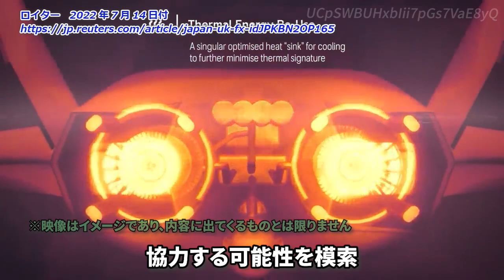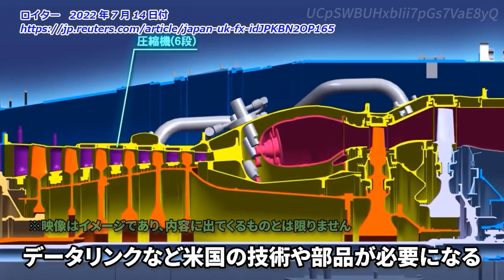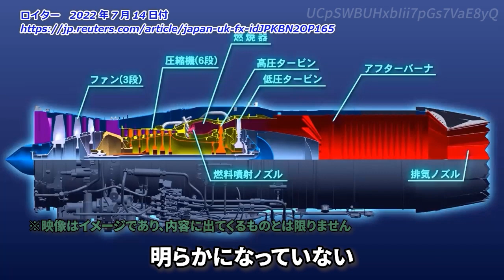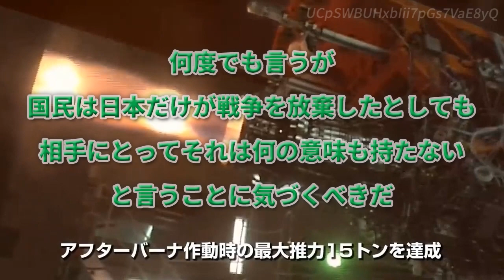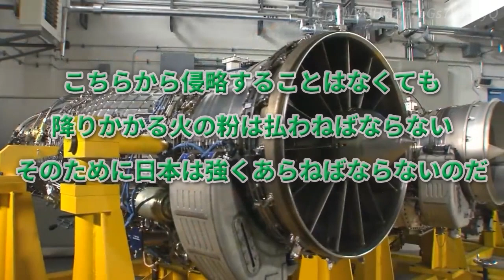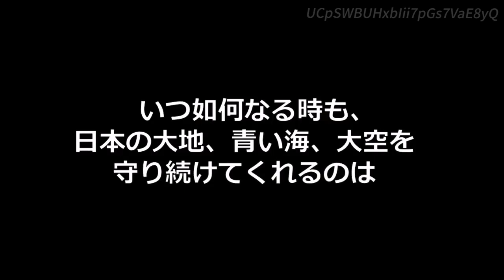【次期戦闘機】日英共同開発で「無人機とも連携する計画で無限の能力持つ」岩崎茂元統合幕僚長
岩崎茂・元統合幕僚長と防衛研究所の高橋杉雄防衛政策研究室長が2022年8月12日、ＢＳ日テレの「深層ＮＥＷＳ」に出演し、日英両政府が共同開発を目指している「次期戦闘機」について議論した。

次期戦闘機は航空自衛隊Ｆ２戦闘機の後継機として２０３０年代半ばの導入が予定され、年内に全体像を決定する。岩崎氏は「無人機（ドローン）とも連携する計画で無限の能力を持った戦闘機になる」と期待感を示した。共同開発のメリットについて高橋氏は「開発リスクが大きく軽減される」と指摘した。

チャプター
00:00 オープニング
00:50 引用記事
08:06 ここから私見
11:26 ネットの反応
12:41 エンディング

【2つの訓練】自民議員らが台湾有事でシミュレーション、RIMPACで初の「存立危機事態」想定訓練

【無人偵察機】米軍が海自鹿屋基地にMQー9「Reaper」を来月にも配備！着々と準備進行中

【EEZに5発着弾】中国軍の関係者「日本も念頭に実施」と公言！岸防衛相「強く非難」

【中国海軍】台湾を取り囲むように6箇所で演習！一部日本のEEZを含む【政府は懸念表明】

【注意事項】
1.コメントで他サイトへの誘導やURLの記載はお控えください。

2.コメント内でのヘイト及び他の方への誹謗中傷はお控えください。